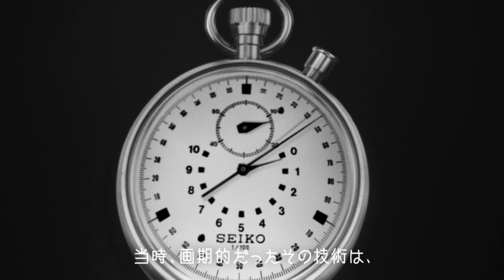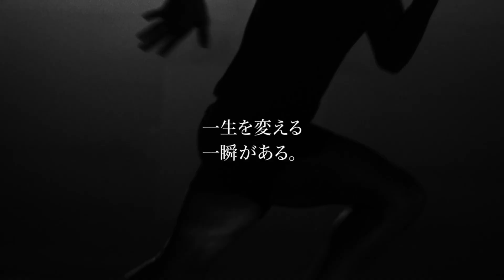セイコー プロスペックス・ブランドストーリー SPEEDTIMER（Full）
【SPEEDTIMER 特設サイト】